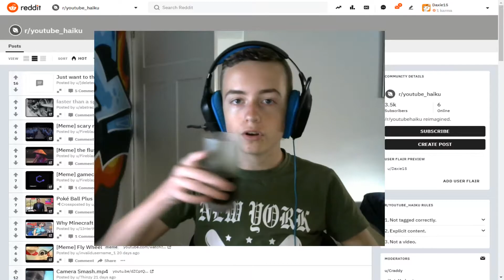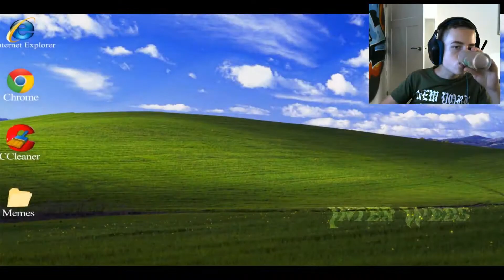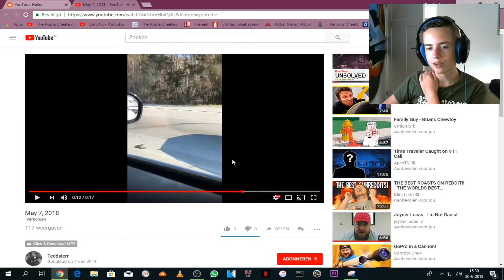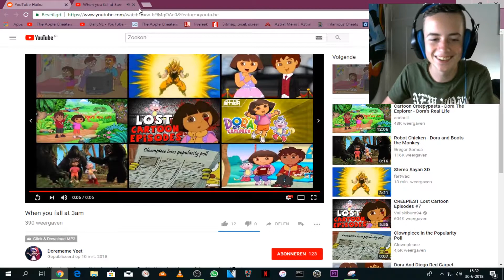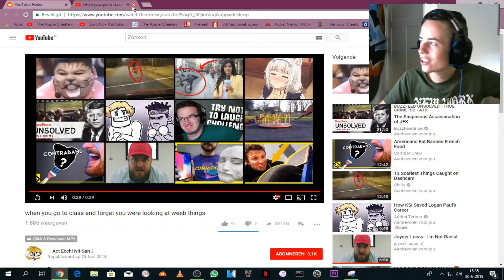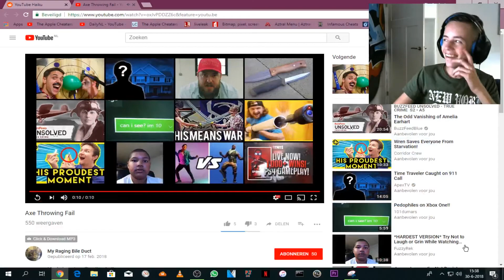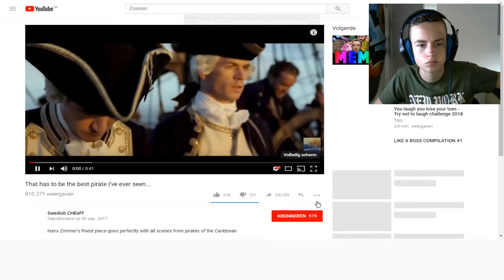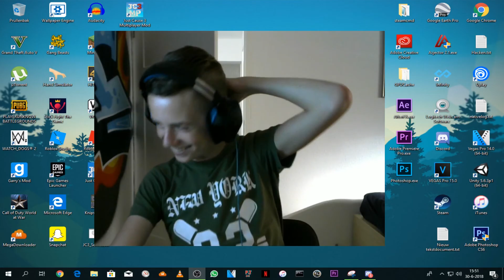TRY NOT TO LAUGH CHALLENGE REDDIT HAIKU,POETRY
Welkom op dit kanaal, Mijn naam is Dax Dijkstra. Samen met mijn vrienden: Jesper, Patrick, Bennet, Rens. Maken we grappige video's xD

De Games die ik speel zijn:

Garry's Mod
Gta5
Ark
Csgo
Cod Waw
Cod Bo2
H1z1
Hurtworld